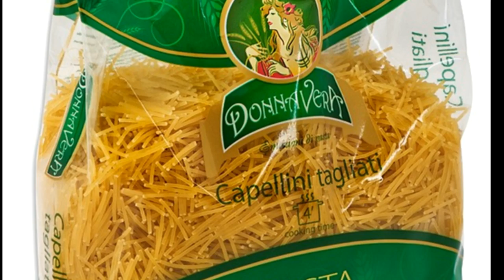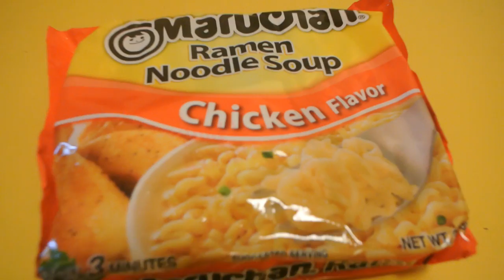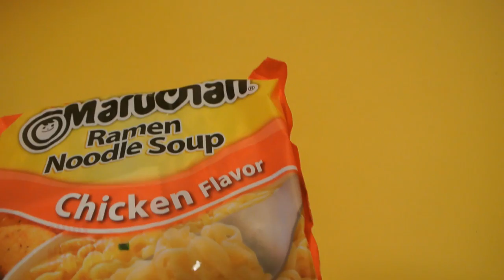Top 10 Ghetto Foods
A top ten list about the top ghetto foods.